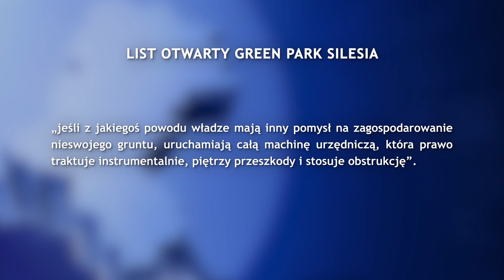Będzie kolejny wniosek o zgodę na osiedle w Chorzowie 05.03.2021